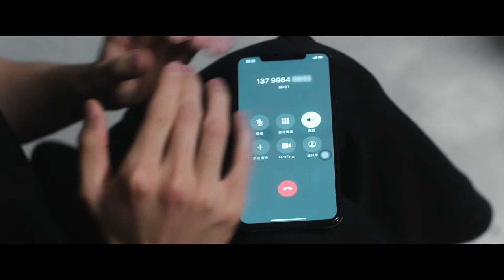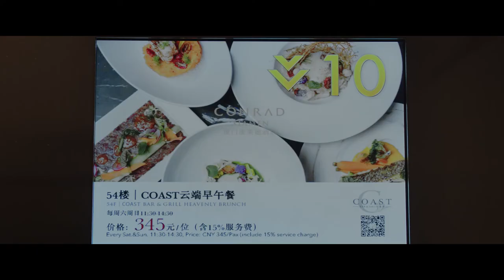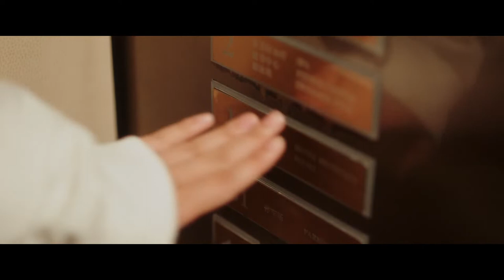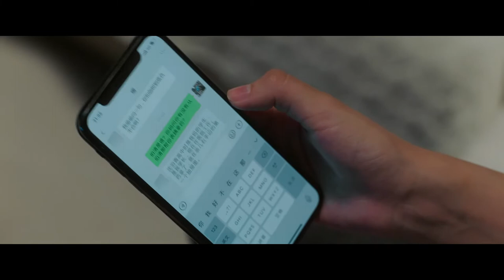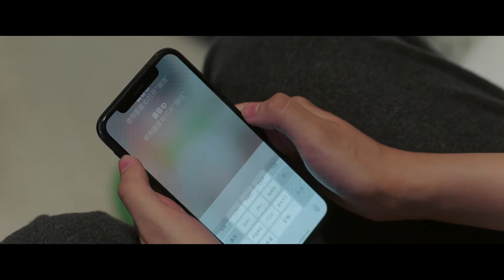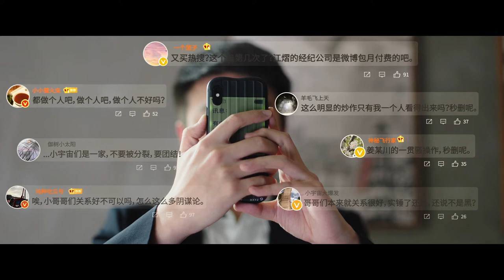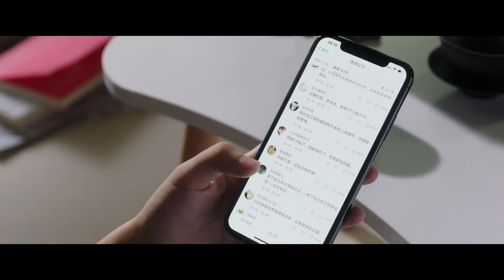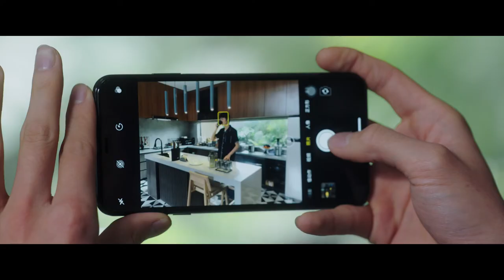🍬【FULL】【ENG SUB】变成你的那一天 EP04 | The Day of Becoming You | iQiyi Romance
【Cast】Steven Zhang, Liang Jie, Eden Zhao, Vian Wang, Zhou Shi Yuan, An Ge

【Introduction】The Day of Becoming You tells the romantic love story between Yu Sheng Sheng, a reporter, and Jiang Yi, a leader of a famous boy band.